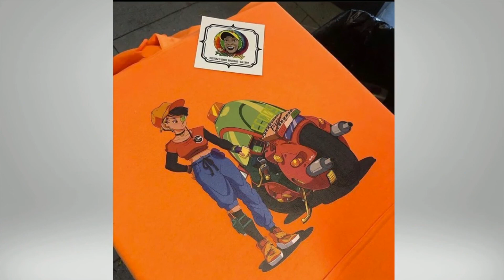Commissioner Natalie Hall Fulton County District 4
It’s times like these that voting is important...

Real Chicks Rock!™ Presents Real Discussions had a conversation with Commissioner Natalie Hall - Fulton County, District 4.

Even though we’ve had shelter in place for the last few months, the work didn’t stop.  Commissioner Hall and her team have been boots to the ground ensuring that the people of District 4 were able to get what they needed during these critical times.

With the Primary Election held on Tuesday, June 9th, it’s important that everyone goes out and vote. Be patient and be prepared, as social distancing will be implemented while standing in line.

Thanks to Commissioner Natalie Hall for taking time to talk with me.

Thanks to Status Network/ Lyve TV for producing the show.

Thanks to everyone to tuned in, shared, and liked the show.

Until next time, you Be Well, Take Care and continue to...